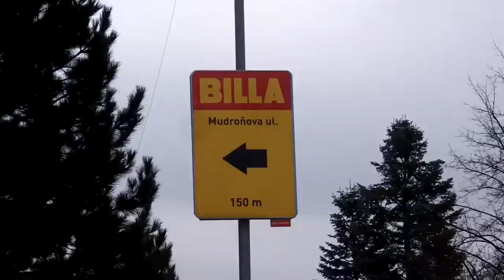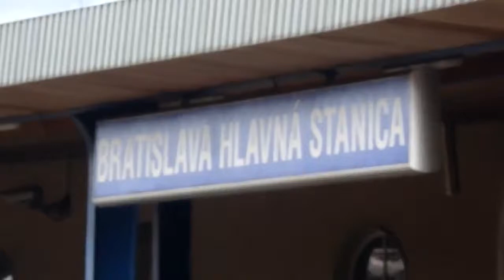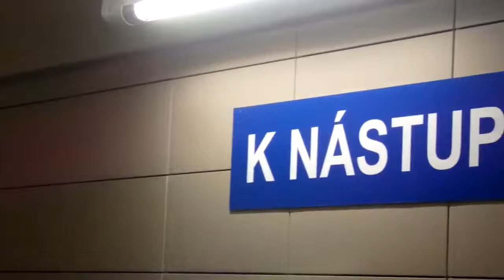Výlet do Bratislavy | 18.3.2018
V sobotu 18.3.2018 jsme vyrazili do Bratislavy. Cesta samozřejmě vlakem a v Bratislavě už místní MHD.